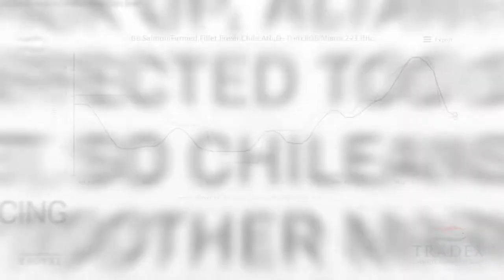3MMI - Atlantic Salmon Prices Finally Expected to Tick Up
3MMI --- In this week we tackle the Atlantic Salmon market. Both Chilean and Norwegian Atlantic Salmon prices began to drop in the middle of May. We interviewed an Atlantic Salmon importer for an indepth look at the current farmed salmon market...